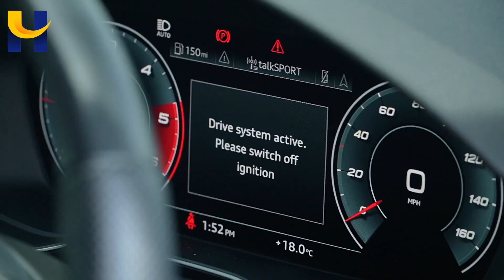AUDI A5 MJ20ZYN